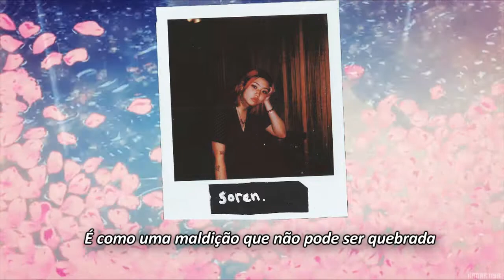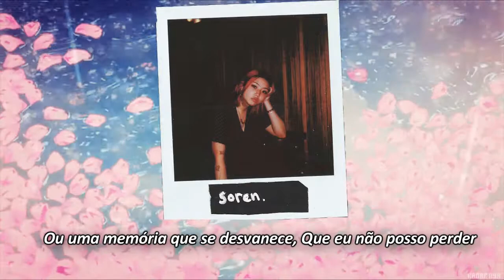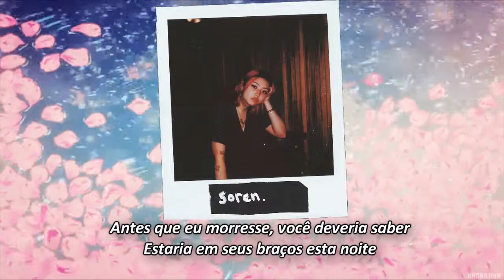Beabadoobee - soren legendado